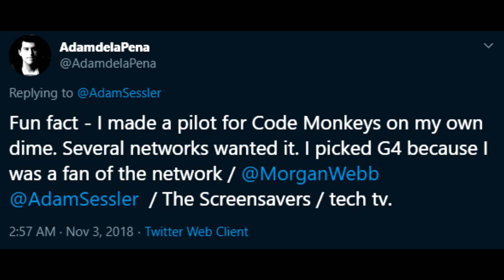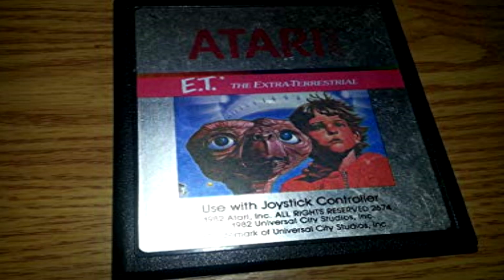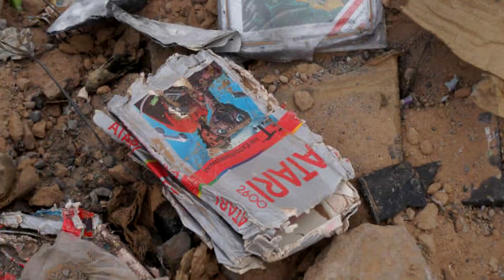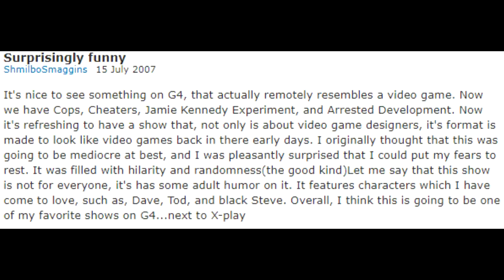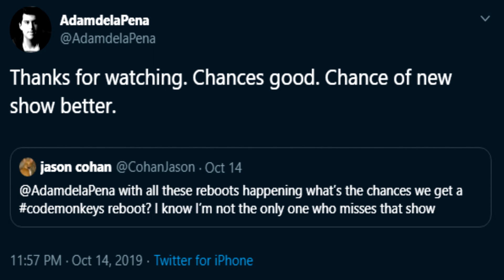The End Of Code Monkeys - What Happened?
What Happened To Code Monkeys?
   Code Monkeys is an American animated television program by Adam de la Peña. Set in the early 1980s, it follows the adventures of fictional video game company GameaVision.
G4 is an American pay television and digital network owned by Comcast Spectacor that is primarily focused on video games. The network was originally owned by G4 Media, a joint venture between the NBCUniversal Cable division of NBCUniversal and Dish Network, and first launched on April 24, 2002.

Code Monkeys episode
Code Monkeys full episode

code monkeys,code monkeys episode 1,code monkeys full episodes,code monkeys theme song,code monkeys season 1,code monkeys season 2,g4tv,The Rise and Fall of G4 TV 4 Gamers,code monkeys streaming,code monkeys season 1 episode 2,did code monkeys get cancelled,code monkys,is code monkeys on hulu,Code Monkeys - The Complete Series